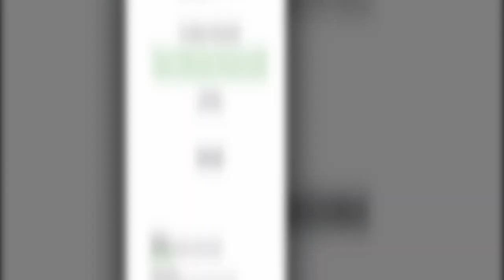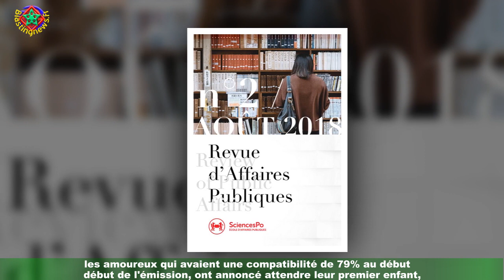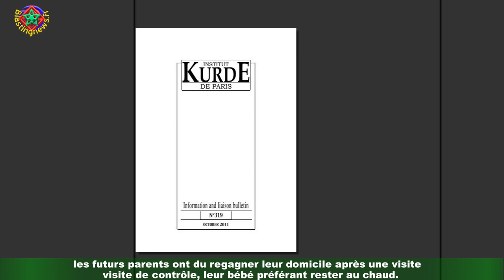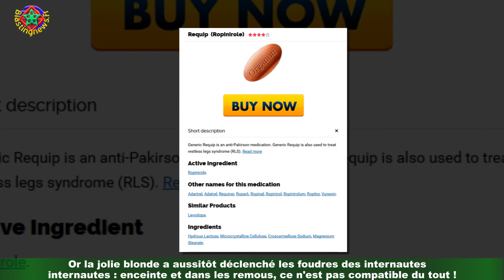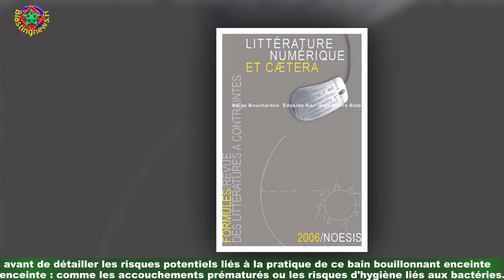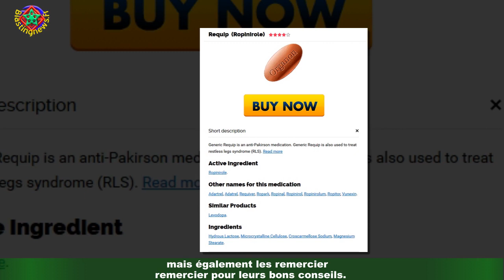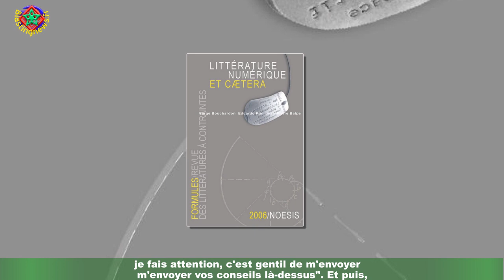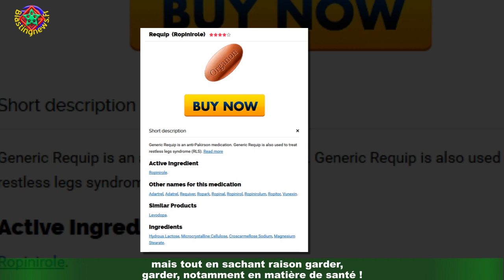Laure (MAPR 5) enceinte : sévèrement attaquée par internautes sur son comportement, elle se justifi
Laure (MAPR 5) enceinte : sévèrement attaquée par  internautes sur son comportement, elle se justifie
Pour Laure et Matthieu, l'aventure commencée devant les caméras d'M6 se prolonge,et joliment. Le couple s'est rencontré lors de la cinquième saison de Mariés au premier regard,et ces candidats hauts en couleurs demeurent bel et bien le seul couple à toujours être ensemble ! Et mieux encore,